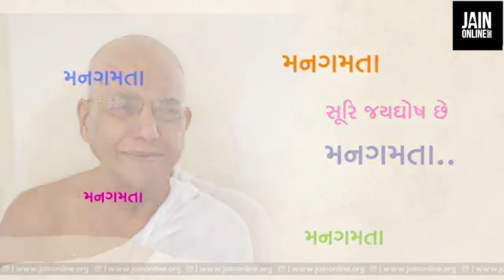Acharya Ratnasunder Suriji pravachan for Jayghosh Suri Maharaja | jain pravachan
Pravachan by Jainacharya Shri Ratnasunder suri maharaj saheb for Gachchadhipati gurudev aacharya shri Jaygoshsuri Maharaja  on occasion of 75th birthday( platinum jubilee ). Excellent religious speech by ratnaworld fame Pujya Acharya Ratnasunder suri maharaj saheb.

Ratnaworld fame Jainacharya Shri Ratnasunder Suri maharaj pravachan